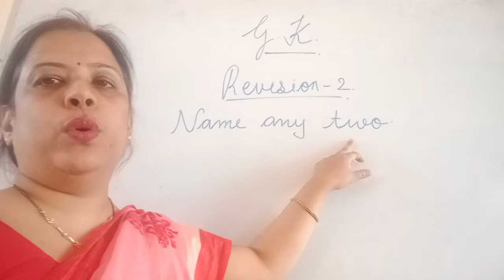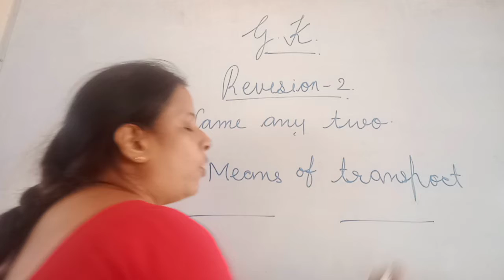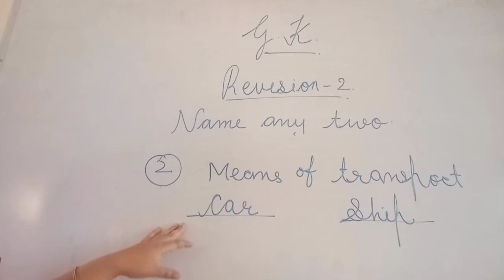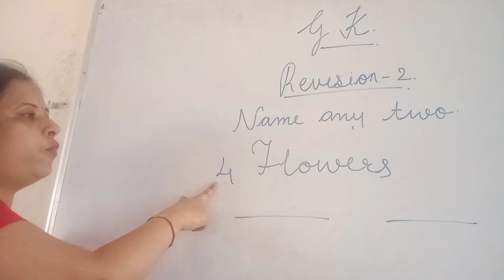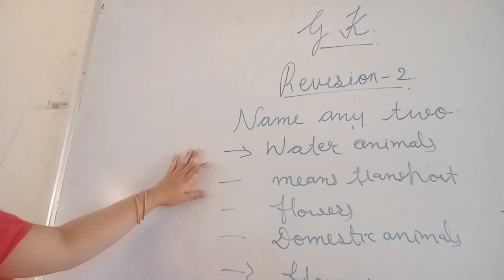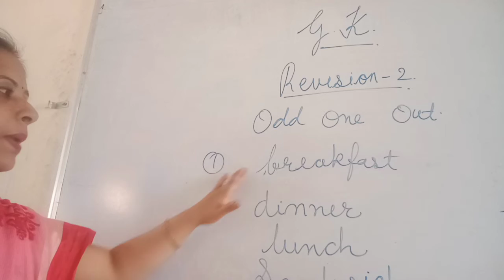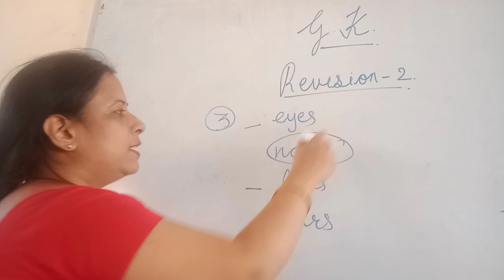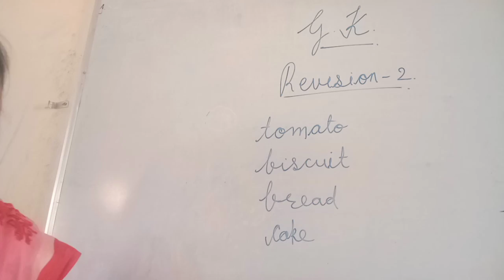G.K Revision 2